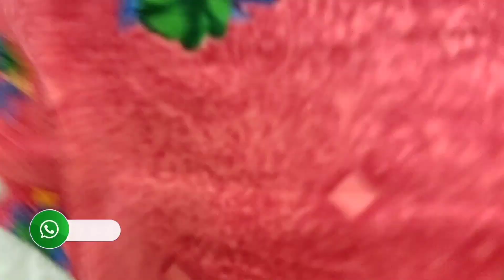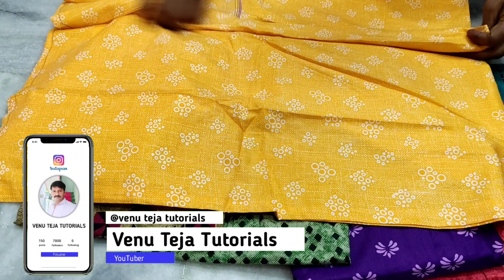Pure cotton nighties//latest nighties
I hope you enjoyed this video of you like any e nighty please screenshot on my group send admin send thanks for your supporting🙏🙏

only WhatsApp me don't call I am busy this my number don't call only WhatsApp Mee
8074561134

shop address:-
Head Post office Road
repalle
Guntur district

nightgown, night gown design, night gown dresses, night gown design images,

Night wear
Nighty Stylish nighty
Cotton nighty Simple nighty
New nighty Latest nighty
Top Beautifull nighty Cotton night gown
Simple gown Frock nighty
cotton nighty low price
wholesale manufacturer
women's night wear nighty girl
women night wear
neck designs
Nighty manufactur
Night cutting in telugu nighty
sleepweanighty
nighty for girls
nighty model for girls
nighty model for college girls
nighty model for ladies
ladies nighty models
latest nighty models for gir night dress
night dress for womens nightdresses
night dress online
buy cotton nighties online
nighties online shopping
modern nighties online
Honemoney nighties
best nighty store short nighties
Nightwear Online Shopping Womens Nightwear Online

buy nightwear online
best nightwear Cotton Nighties
handloom nighties fancy nighties
printed nighties

nightdresses with bra support, nightdress hot, nightdresses, nighty, nighty neck designs, nighty designNighty,

night wear girls nightgown,
nighties for best quality,
best quality nighties, cotton nighties for girls, Please follow me my Twitter 👇